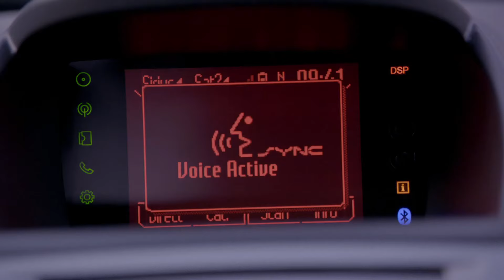Caroline Is Looking For Matt - The Vampire Diaries 2x17 Scene